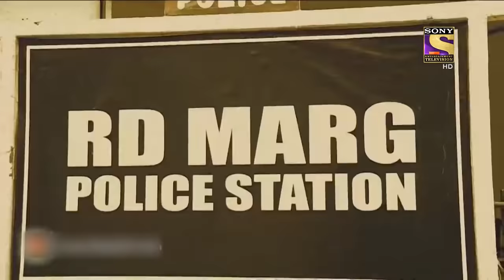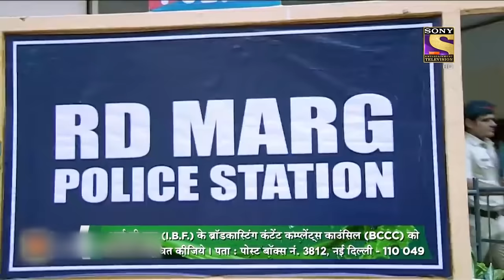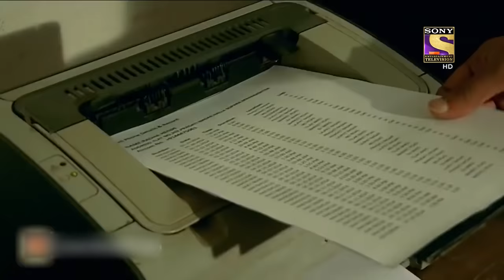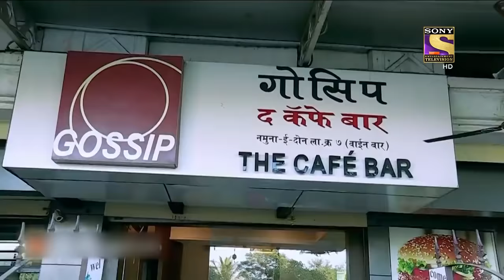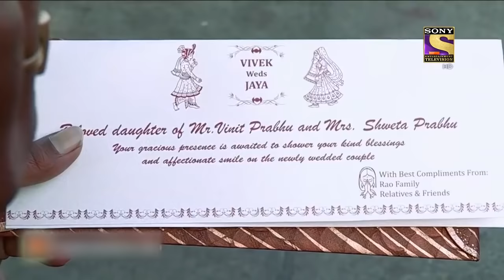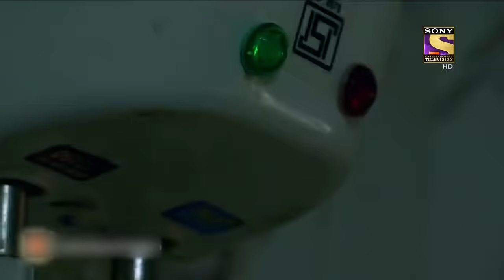Best Of Crime Patrol - Imbalance Mind - Full Episode